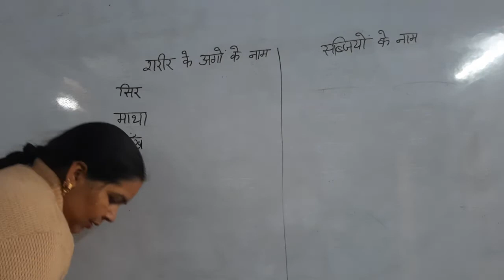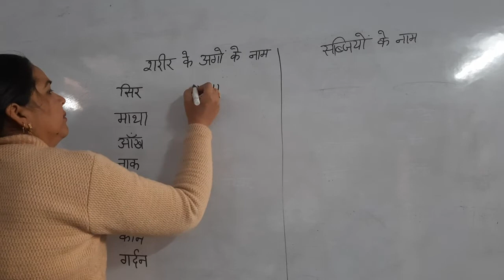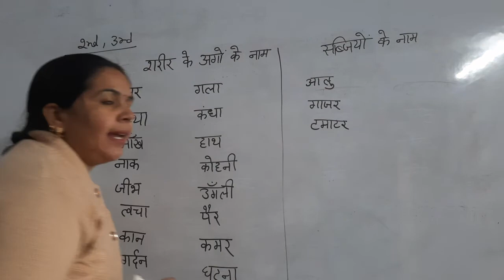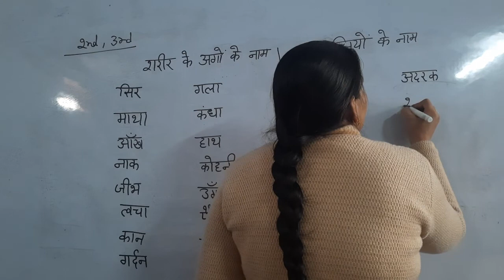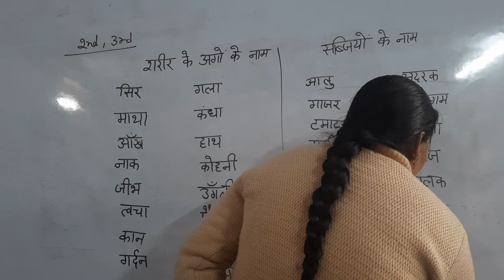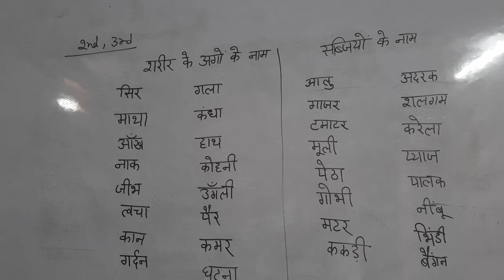3rd हिंदी व्याकरण सब्जियों के व शरीर के अंगों के नाम